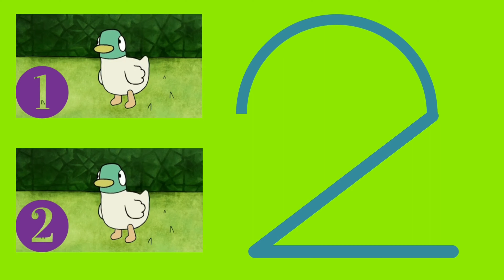El numero 2